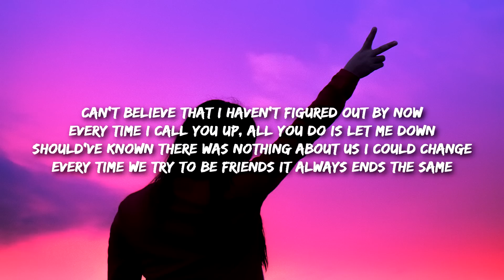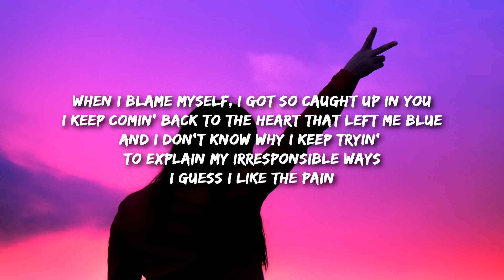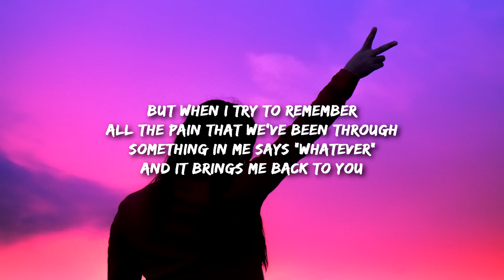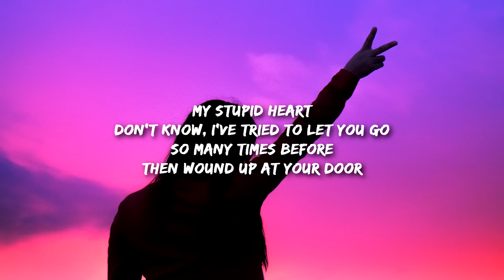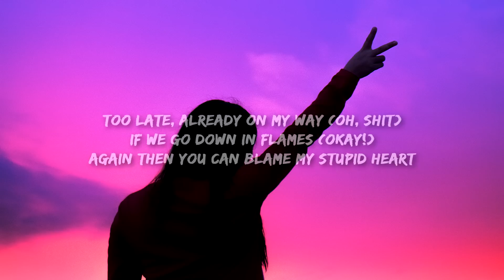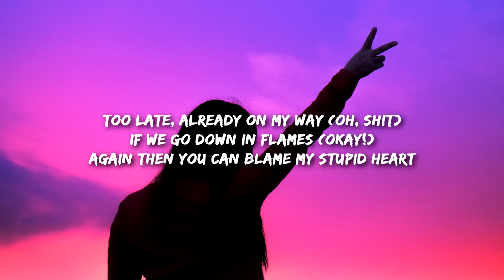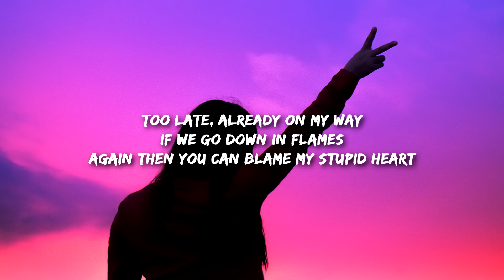Walk Off The Earth & Lauv - My Stupid Heart (Lyrics)